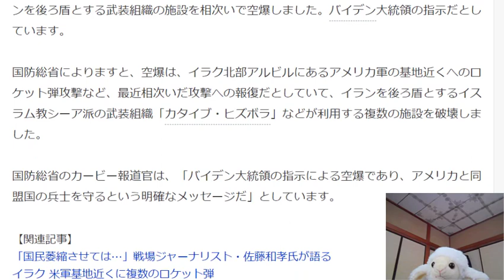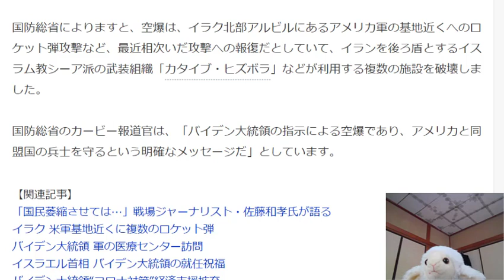バイデンの倍返しだ!米軍がシリアで空爆“大統領の指示”